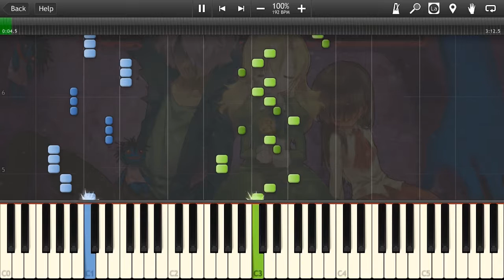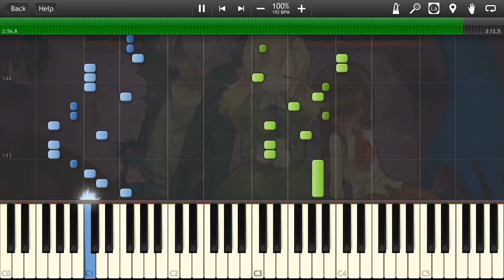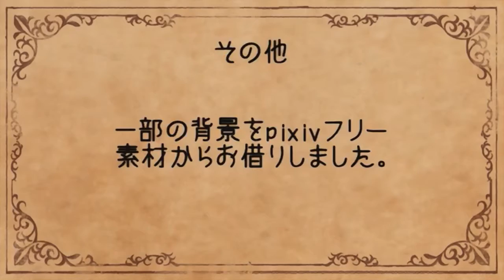[Piano Tutorial] 96Neko - Paintings? Oh, yeah (96猫 - 絵？あぁ、そう。)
Request from TheRageGamer98. Made with love ❤

After finishing the arrange, I figured out this song is a cover of "E? Aa, Sou." (え？あぁ、そう。), a Vocaloid song made by Chouchou-P, which has already been arranged by at least two people. Anyway, the vocal cover has some minor differences here and there, and I feel like my arrange is different enough to still be worth uploading.

Fun fact: The name of the vocal cover is a word play on the title of the original song. The kanji 絵, which means painting, is pronounced "E", so the title still reads like the original "E? Aa, Sou.", while having a different meaning.